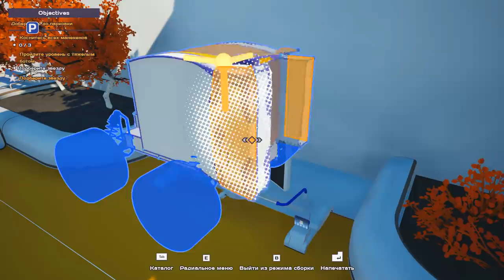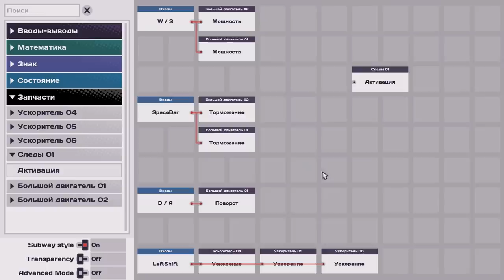ДРОН КАМАЗИСТ Main Assembly